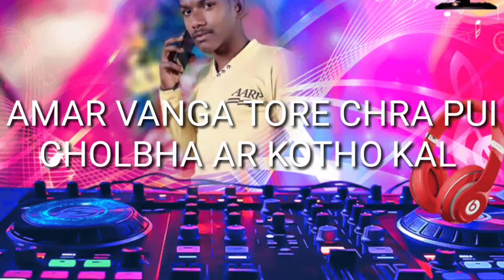amar vanga tore chra pal cholbh a ar kotho kal. subha durlav 3.0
SUBHA Durlabh. 0